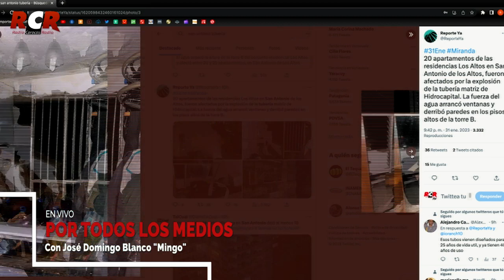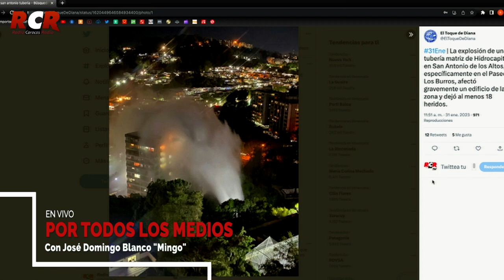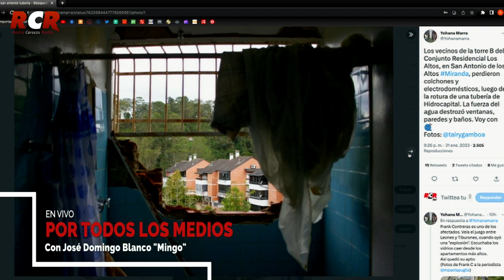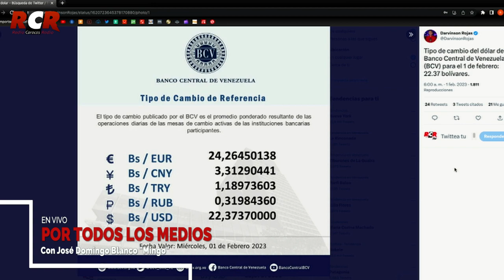RCR750 - PTLM: Está circulando | Miércoles 01/02/2023